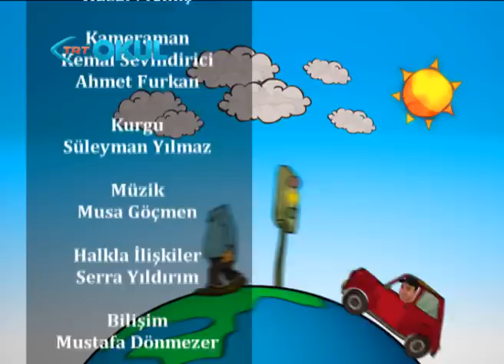Dedikleriniz 128.Bölüm Balıkesir / Helikopter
Trt Okul'da Yayınlanan Dedikleriniz Programının Balıkesir'de Çekilen 128. Bölümü